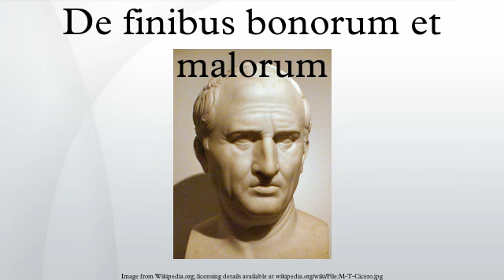De finibus bonorum et malorum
De finibus bonorum et malorum ("On the ends of good and evil") is a philosophical work by the Roman orator, politician and philosopher Marcus Tullius Cicero. It consists of five books, in which Cicero explains the philosophical views of Epicureanism, Stoicism, and the Platonism of Antiochus of Ascalon. The book was developed in the summer of the year 45 BC within about one and a half months. Together with the Tusculanae Quaestiones written shortly afterwards, De finibus is the most extensive philosophical work of Cicero. It is dedicated to Marcus Junius Brutus.